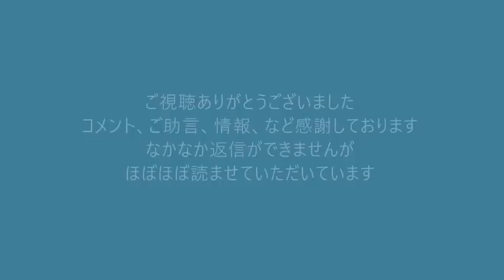NHK滞納1,220,000世帯中、請求訴訟されるのはわずか800件／林外相が年7回も中国に単身出張、ハニトラ堪能か？20220130